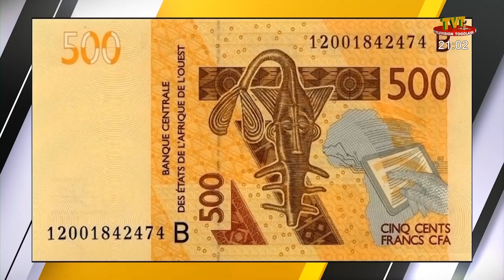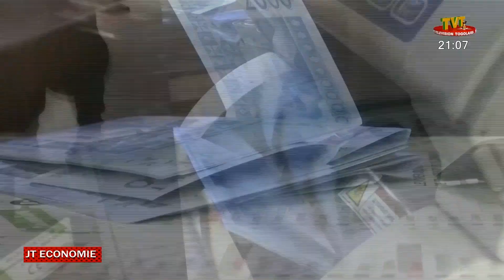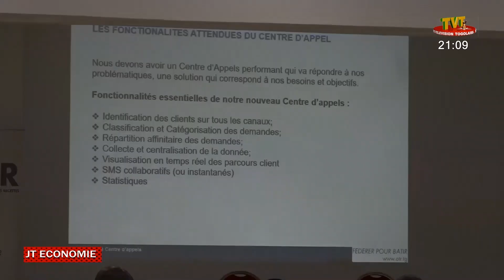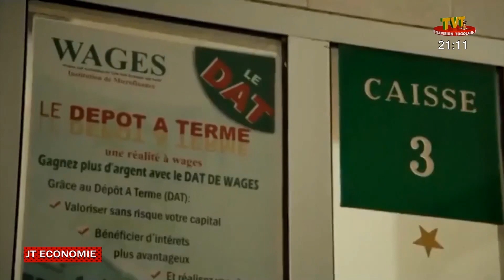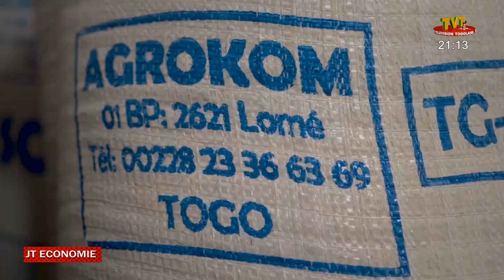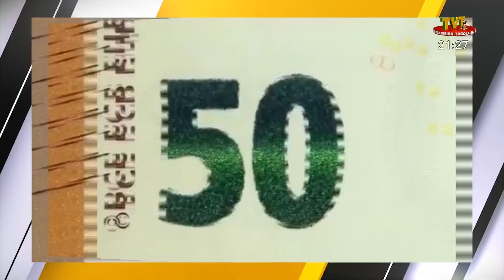JOURNAL DE L'ECONOMIE DU 11 OCT 22